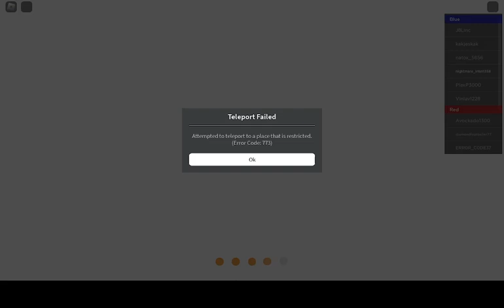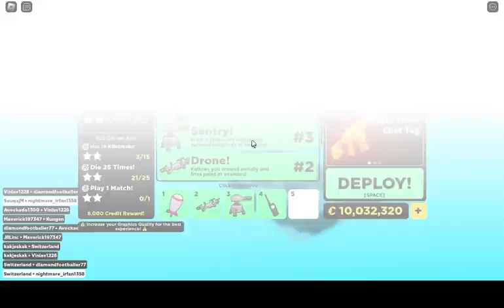the royale ak pt 2 (big paintball